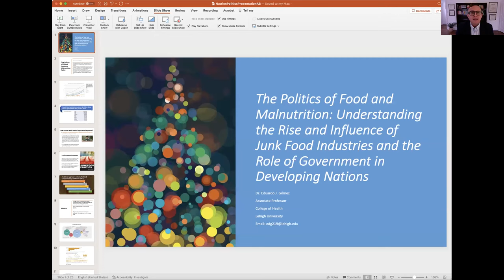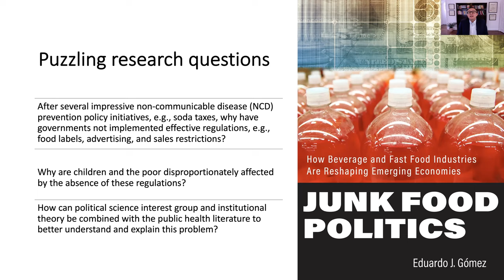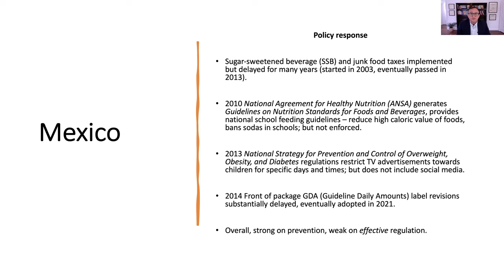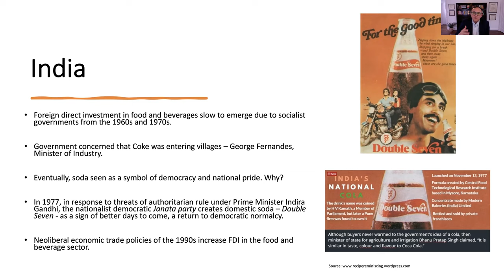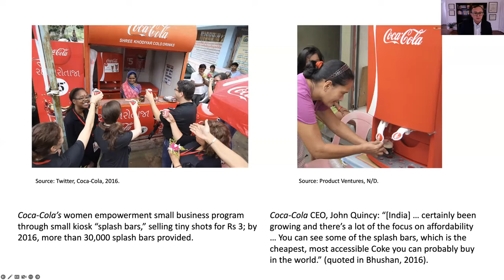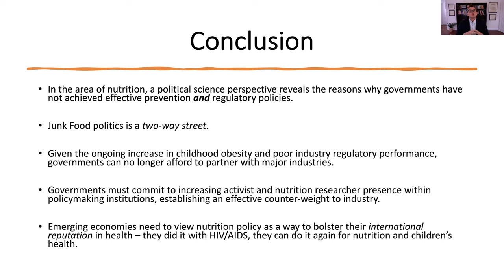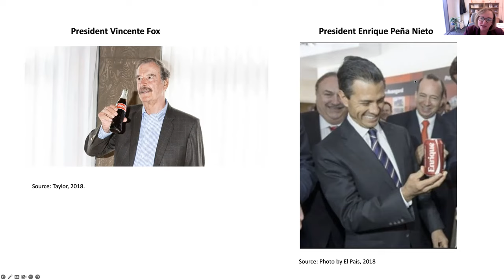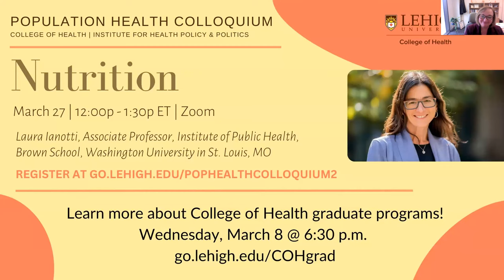Nutrition Series - Eduardo Gómez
"The Politics of Food and Malnutrition: Understanding the Rise and Influence of Junk Food Industries and the Role of Government in Developing Nations" with Eduardo Gómez, Associate Professor, Department of Community and Population Health and Director, Institute for Health Policy and Politics, Lehigh University.

Drawing from his new book, Junk Food Politics, in this presentation Dr. Gómez explains the complex international and domestic politics of the rise and influence of major beverage and fast food industries in emerging middle-income countries. He explains how these industries have strategically manipulated politics, policy, and society in ways that challenges the progress made in protecting vulnerable populations, such as children and the poor, from obesity. However, Dr. Gómez claims that industries are partly to blame: aspiring democratic leaders have also sought to partner with these industries to achieve alternative political agendas, despite the health consequences for these vulnerable populations.